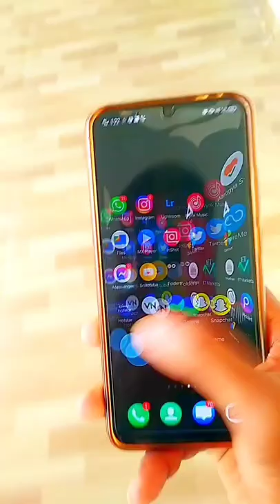single boys status